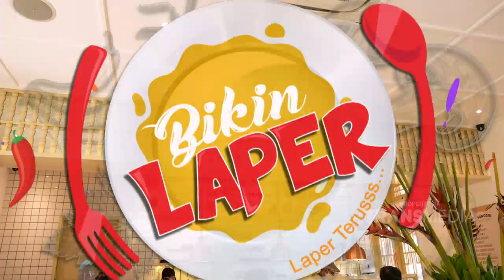PONGGOL NASI LEMAK INDONESIA EMANG THE BEST MAKANANNYA! | BIKIN LAPER (9/9/21) P4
BIKIN LAPER
TAYANG SETIAP HARI SENIN - JUMAT 18.00 WIB